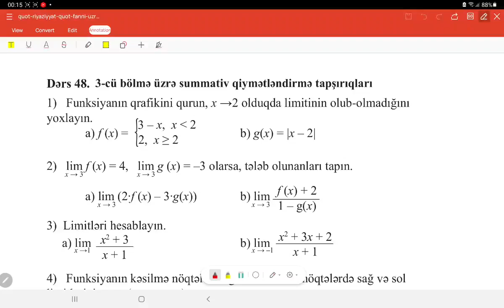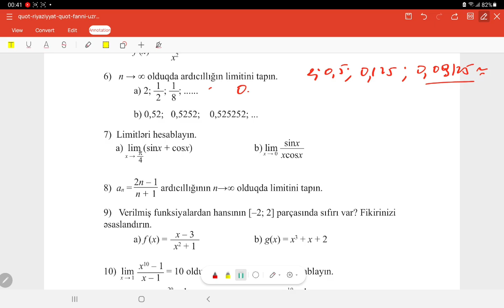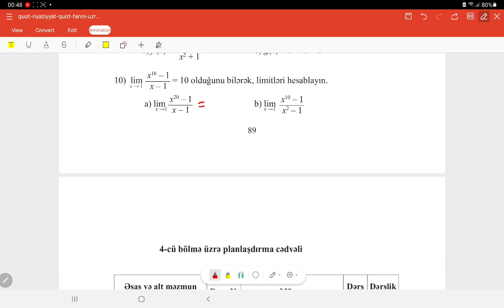Riyaziyyat 11, KSQ 3